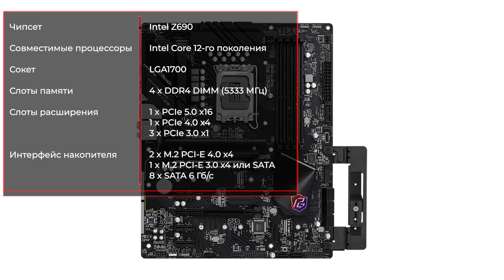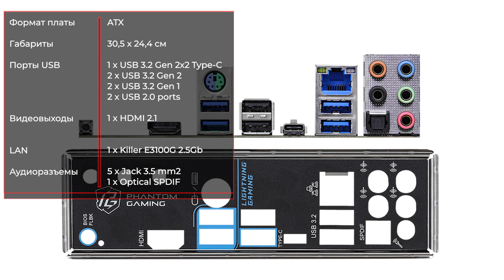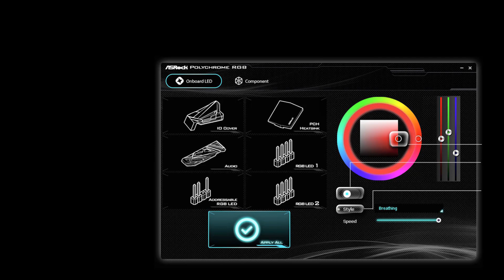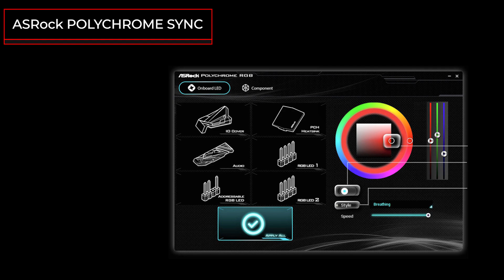Материнская плата ASRock Z690 PG Riptide